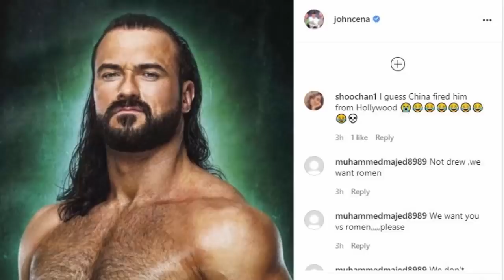खून का बदला Roman reigns - Rey Mysterio Attacks Roman reigns | John Cena | WWE Smackdown Highlights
WWE Rey Mysterio Against Roman reigns Universal Championship Match After Dominick Mysterio Brutal Attack on WWE Smackdown, John Cena Vs Drew McIntyre & Jey & Jimmy Uso Winning Smackdown's Tag Team Championship - WWE Roman reigns vs Rey Mysterio Hell in a cell 2021 || John Cena Responds to Drew McIntyre Challenge for WrestleMania 39 Hollywood Match || WWE Main Even 9th June 2021 Highlights || Jinder Mahal Wins along with Indian Team || Mustafa Ali Against Graza || Keith Lee Medical Update, Returns to WWE || Goldberg Who is Next Female Nikki Cross || Jimmy Uso Joins Roman reigns, Jey & Jimmy Uso Winning Smackdown's Tag Team Championship at WWE Summerslam 2021 || Kofi Kingston Rejects MVP Offer to Join Hurt Business || Roman reigns Against Rey Mysterio Hell in a cell 2021 Match for Universal Championship

WWE Quick :

Drew McIntyre to feud with WWE legend John Cena?

WWE taped the following matches on Monday night to air on Thursday’s WWE Main Event episode:

* Mustafa Ali defeated Angel Garza by submission

* Jinder Mahal defeated Shelton Benjamin by pinfall. Mahal had Shanky and Veer at ringside

Where is Keith Lee now?

WWE RAW Superstar uses Goldberg's catchphrase after latest win

Jimmy & Jey Uso Winning Smackdown's Tag Team Championship

Roman Reigns to face WWE legend Rey Mysterio inside HIAC

Hello Wwe Hindi Empire Fans.,
हेलो दोस्तों "wwe hindi empire" में आपका बहुत स्वागत हैं
We’re here again with another great Wwe News,
हम यहाँ एक और WWE की VIDEO लेकर आये हैं आपके लये
Like Our Facebook Fans Page For Latest Update
हमारे फेसबुक पेज को लिखे कीजिये लेटेस्ट अपडेट के लये

Cheers